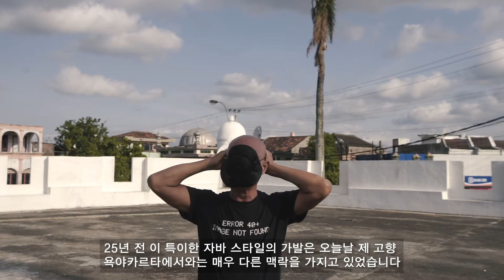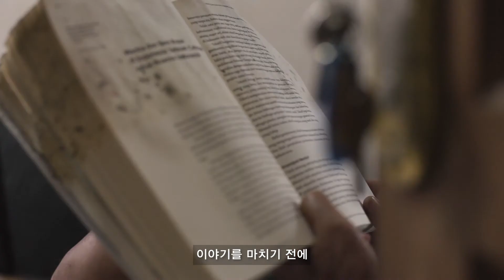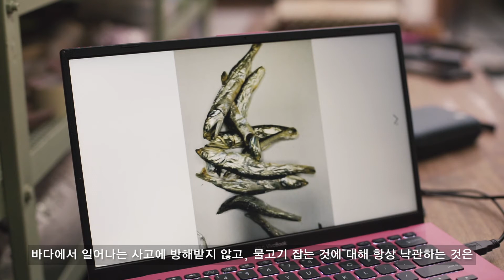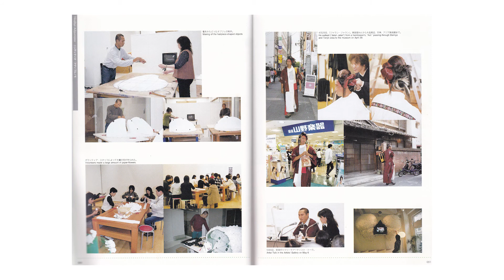Nindityo Adipurnomo in Art Jakarta Virtual by Baik Art_한국어버전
닌디티오 아디푸노모(b. 1961, 인도네시아)는 인도네시아 족 자카르타에 거주하며 일하며 문화가 외부의 영향을 받아 어떻게 생성되고 발전되는지를 조사하는 방식으로 역사에 참여하고 있습니다. 그는 Cemeti Art House (est.1988)와 최근에 인도네시아 시각 예술 아카이브 (IVAA)로 이름이 변경된 Cemeti Art Foundation의 공동 창립자입니다.